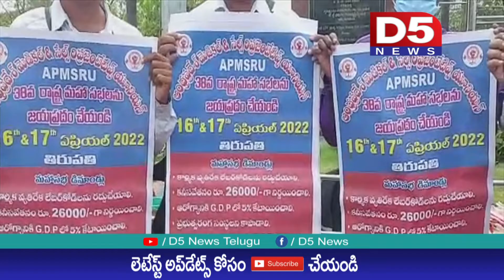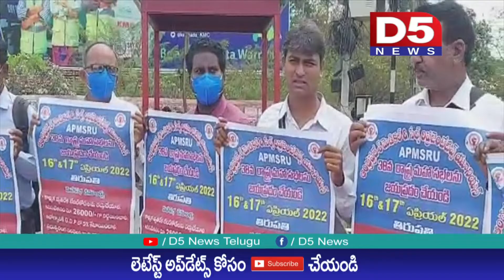ఏపి మెడికల్ అండ్ సేల్స్ రిప్రజెంటేటివ్స్ యూనియన్ రాష్ట్ర 38 వ మహాసభల పోస్టర్ ఆవిష్కరణ|D5 NEWS